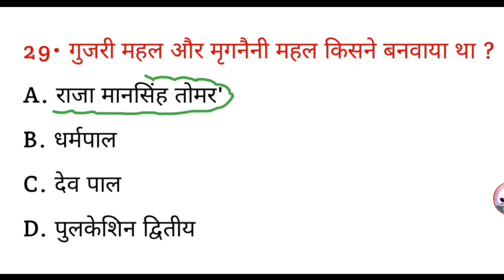गुजरी महल और मृगनैनी महल किसने बनवाया था ? || Gujari Mahal aur mrignaini Mahal Kisne banvaya tha